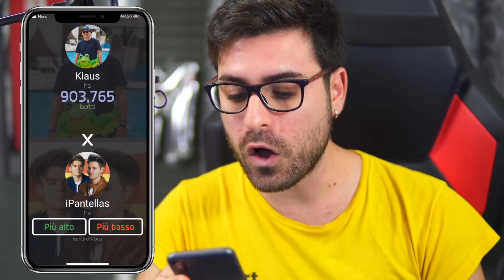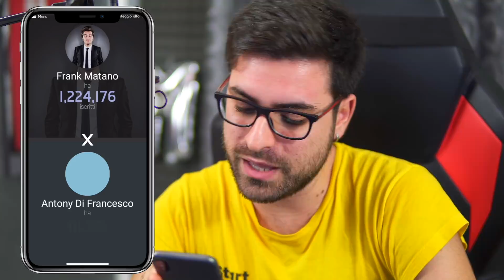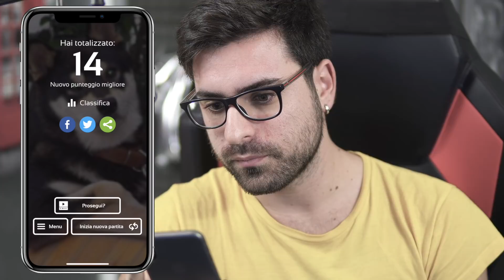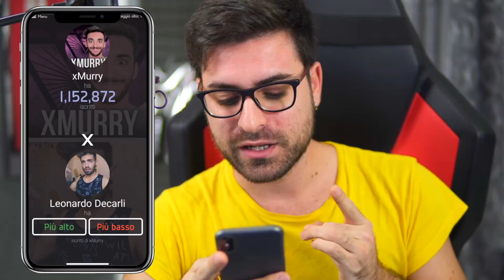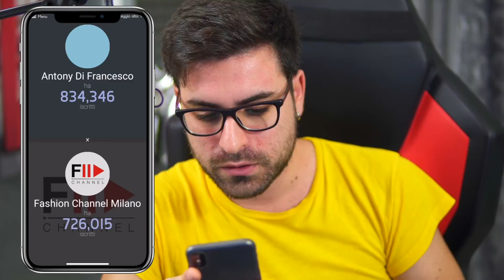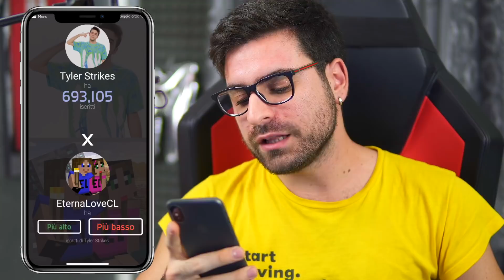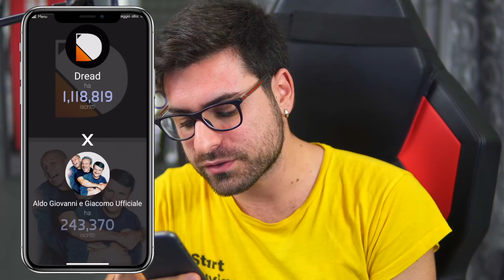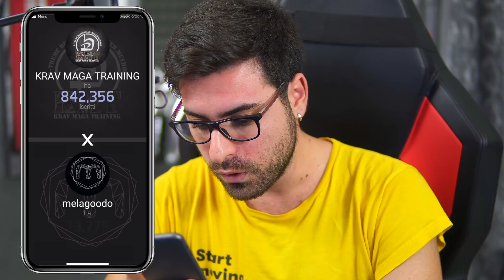HIGHER AND LOWER YOUTUBE ITALIA EDITION